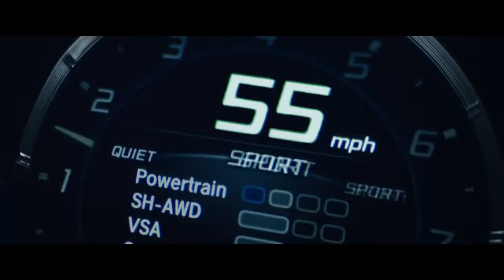Acura – NSX – Original Must Be Done